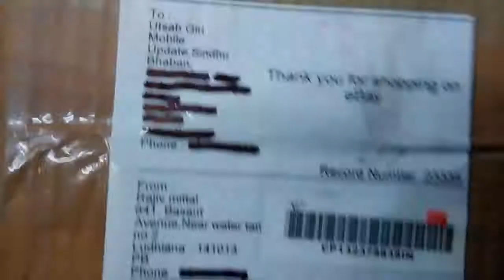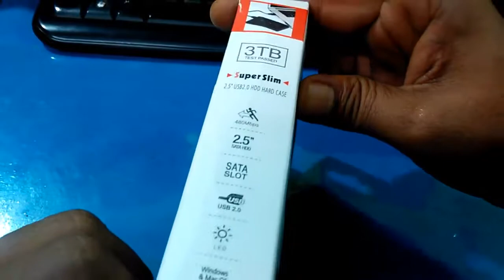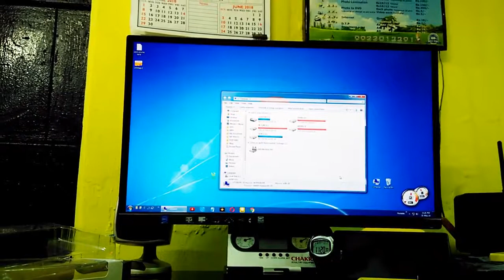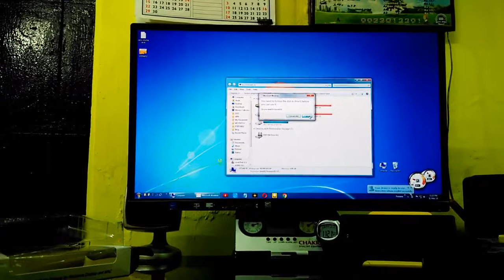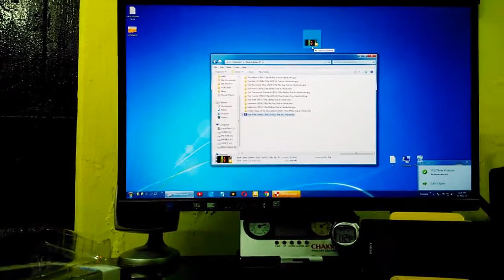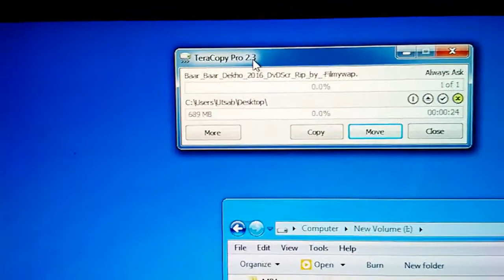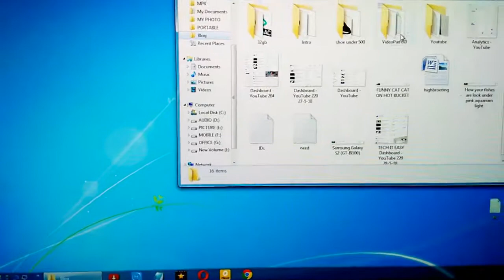How To Fix Dell 1TB HDD With Terabyte USB 2.0 2.5 inch Hard Drive Case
dosto iss video me mayne kayse ek purane Dell 1 TB Hard Drive ko phirse naye tarike se use kar sakte hay us bare me bataya hay usike saath Unboxing bhi kiya hay Terabyte USB 2.0 2.5 inch HDD External Hard Drive Enclosure / Case ka. asha hay ki aap ko ye video accha lagega. accha laga to Like, share ki jiya